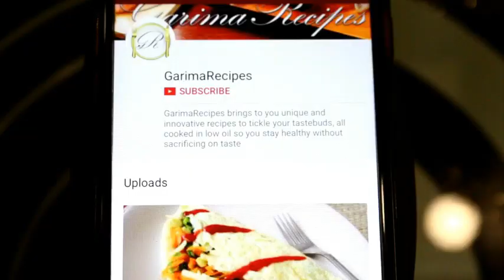How To Use Finish Dishwasher Tablets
Hi Friends, here is a detailed video on How To Use Finish Dishwasher Tablets...

In this video I have explained the use and the way the way to use Finish tablet in dishwasher...
All 3 features are present in 1 Finish tablet which makes cleaning of utensils so easy...

Hope you all will like the video on How To Use Finish Dishwasher Tablets...